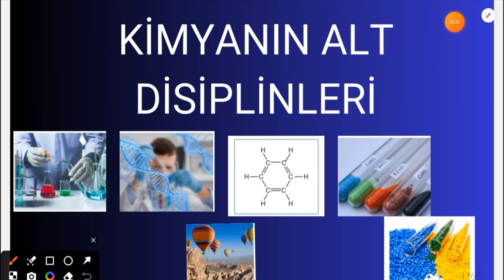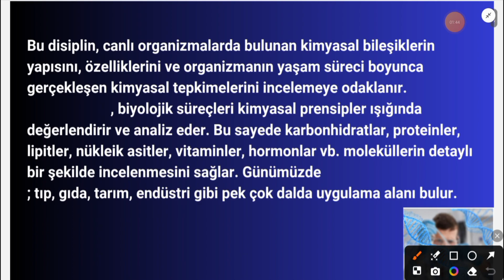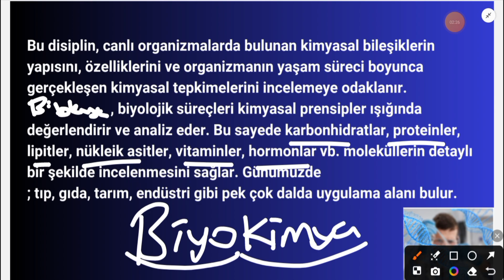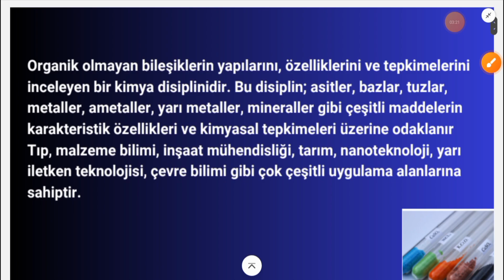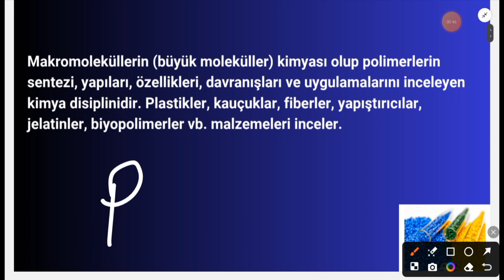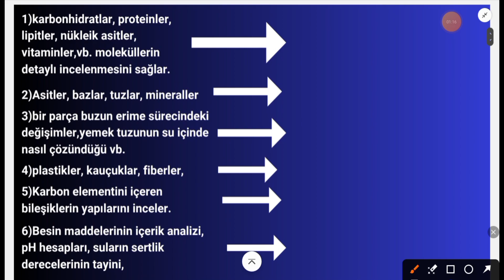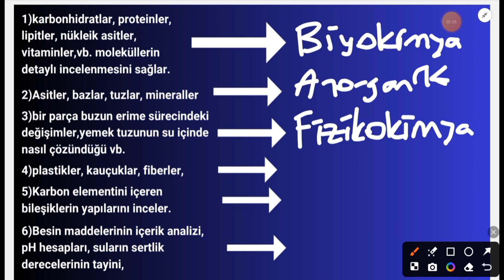1)9.Sınıf Kimya [TYT] Kimyanın Alt Disiplinleri 6 Dakikada